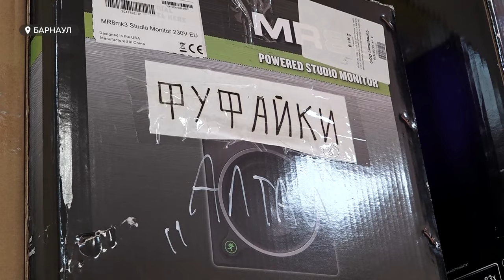"Поразить столицу": Ансамбль "Алтай" выступит на международной выставке-форуме "Россия"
400 стилизованных сценических костюмов, десятки кукол-великанов и местных книг сегодня отправили из Барнаула в Москву на международную выставку-форум «Россия».
В ней принимают участие абсолютно все регионы страны. Экспозицию от нашего края посетили уже тысячи человек. А 19-го ноября перед гостями грандиозной выставки выступит известный ансамбль"Алтай". Его артисты сегодня весь день собирали костюмы для отправки. Как это было? И в чем уникальность программы, которую они представят?